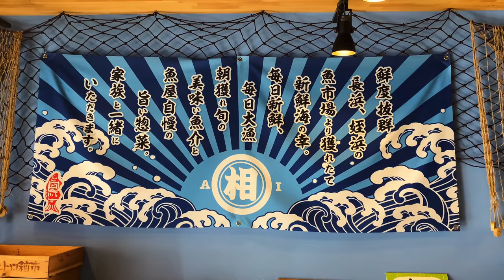【福岡の寿司】お客さん！！そんなこともしちゃうの⁉ 鯛らぁ麺がバリウマ『相鮮魚商店』鯛、クエ、カンパチ A sushi restaurant with delicious ramen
■相鮮魚商店

・糸島鯛らぁ麺680円
・糸島鯛らぁ麺定食1080円
・鮮魚漬け定食880円
・海鮮丼1,000円
・特上海鮮丼1,500円
・鮮魚寿司定食1,380円
・海鮮丼定食1,480円
・特上海鮮丼定食1,900円
・ごま鯖定食880円

・魚ロッケ300円
・鯛フライ740円
・銀波いたわさ400円
・穴子白焼き1,200円
・クエの薄造り＆クエしゃぶ4,000円

➖店舗情報➖

魚介料理・海鮮料理、寿司、もつ鍋

定休日：水曜日

住所：福岡県糸島市前原中央2-5-18 廣瀬ビル 1F

0:00 先頭
0:53 福岡市 長浜鮮魚市場
1:14 サワラを購入
2:00 クエを購入
2:28 大将の相さん
2:50 競りが始まります
3:36 相鮮魚商店
4:06 6キロのヒラメ
4:15 フグとオコゼ
6:03 お米を研ぎます
7:29 ウスバハギ
7:43 スマガツオ
10:01 女将さんです
10:35 サワラを南蛮漬けにします
12:24 出汁を取ります
12:50 11時オープンです
12:56 ヤリイカ
13:10 鶏がらスープ
13:40 ウロコをしっかり取ります
15:35 サワラを揚げます
16:49 南蛮漬け用に野菜を切ります
17:41 しっかりと火が通るように二度揚げします
18:32 サワラが冷えたら漬け込みます
18:47 鯛ラーメンの注文が入りました
19:09 特注の細麺
20:44 鮮魚寿司定食
21:35 漬け丼が付いています
22:01 しっかりと出汁が効いてます
25:17 明太出汁巻玉子を焼きます
28:15 クエ鍋の準備をします
30:28 アナゴの白焼き
30:34 魚ロッケ
31:31 イタワサ
31:51 大原さん、お客様に大根おろしをさせます
33:43 クエのしゃぶしゃぶ
34:00 サワラの南蛮漬け
34:12 アジフライ
35:04 お客様が自分でビールを持っていきます
35:33 常連さんで満席です